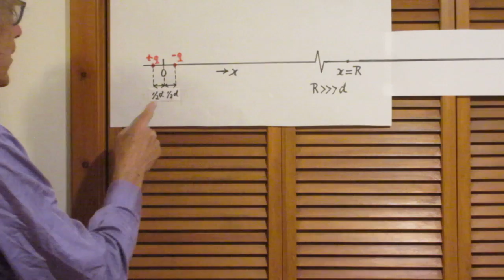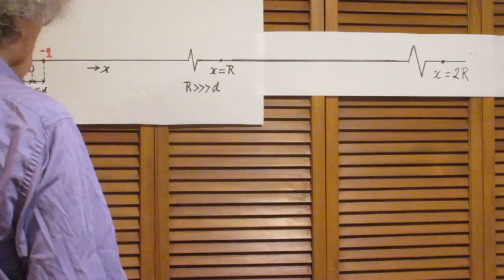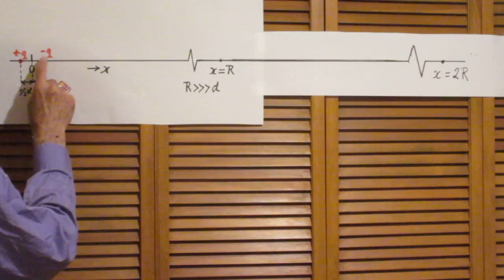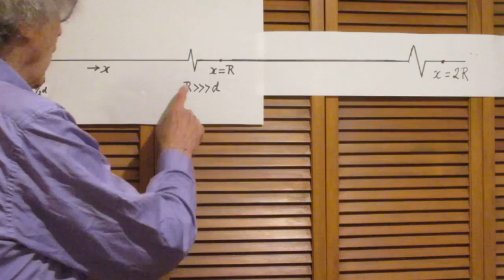Problem #48 - Electric Dipole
Problem #48 - Classical Electric Dipole